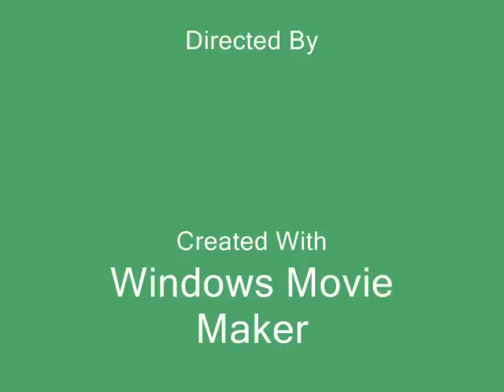Steve Frieze Removals Squash Tournament 2011